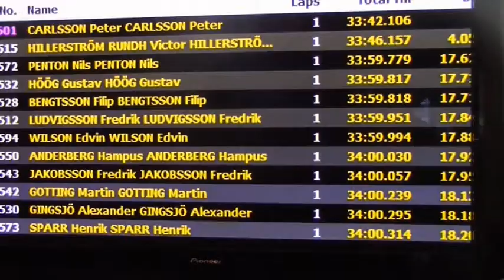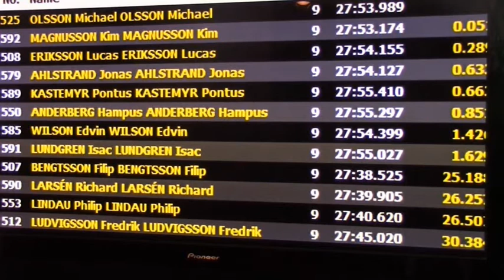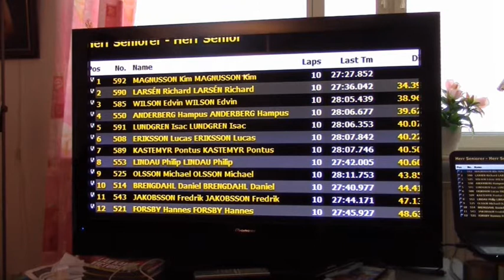Herrar SM linje Sön 25 Juni Börseryd-2017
Ett starkt startfält med många proffs-Men Giro Cycle Club Lyckades  få med 3 Raiders bl de 20 bästa  mycke starkt gjort